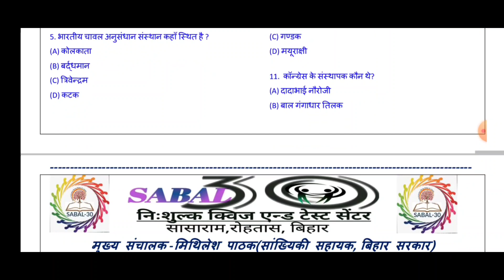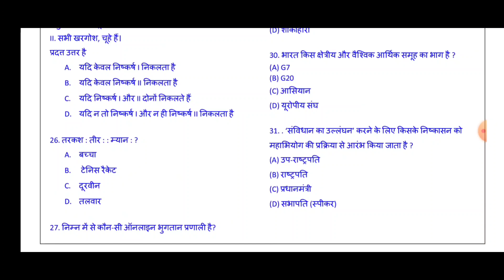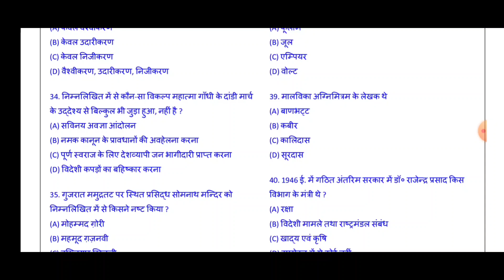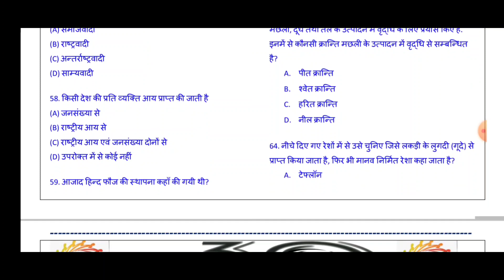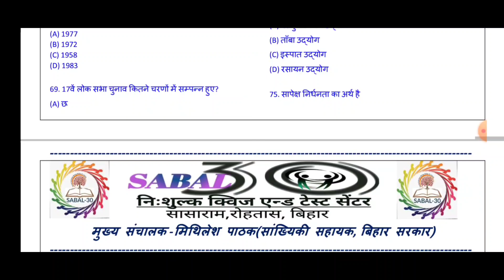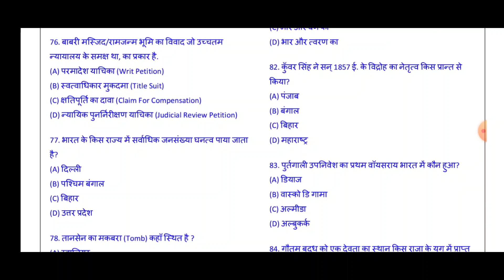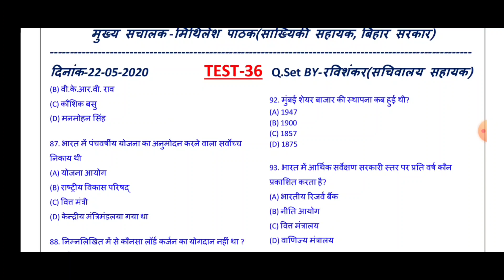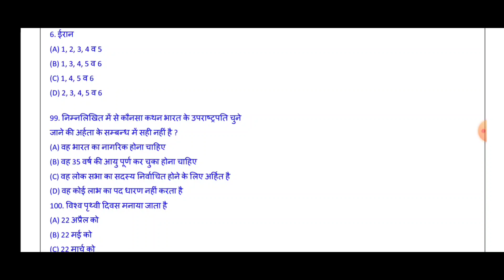Weekly MockTest:-36(Detailed Explanation) SourabhSir GA/GS QuestionPaper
Pdf के लिए Telegram से जुड़े:-